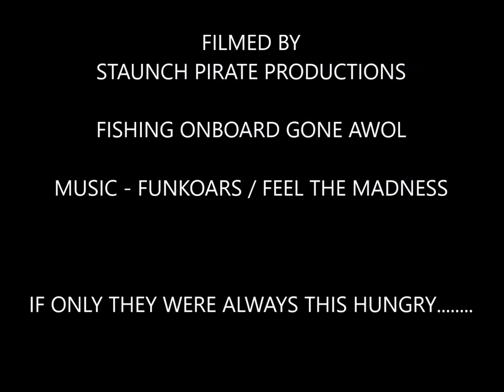Port Stephens Kingfish Madness